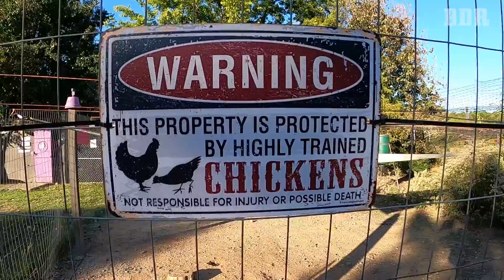Historic Harvest Host, FREE RV Camping | Full Time RV Life | BDR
We get to stay at our absolute favorite Harvest Host yet!  What an amazing place this is with lots to explore.  It has a long and interesting history and has lots of room for our Grand Design Reflection 337RLS fifth wheel RV.  You know, we’ve been blessed to have some awesome travel adventures while living the full time RV life and this is definitely one of our favorites!

☀️RV SOLAR SYSTEM
If you want a great RV solar system, big or small, or have questions about getting one, here’s our friendly contact with Solar Energy Systems Indiana:

Please tell them “Broken Dreams Reborn” referred you!
Our salesperson: Tim.